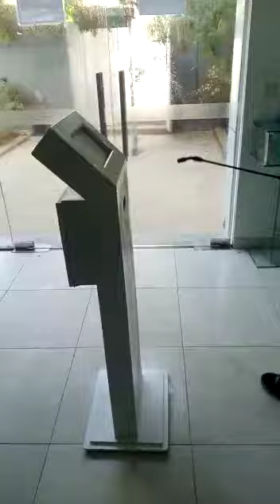Covid-19 Protection Treatment By Total Pest Control Service Karachi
Corona Protection treatment